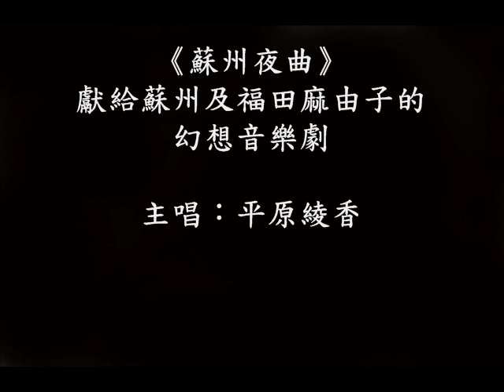福田麻由子幻想劇場之一《蘇州夜曲》(for Fukuda Mayuko)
a fantasy theatre for soochow and mamayu.